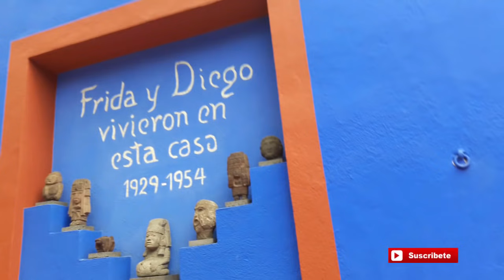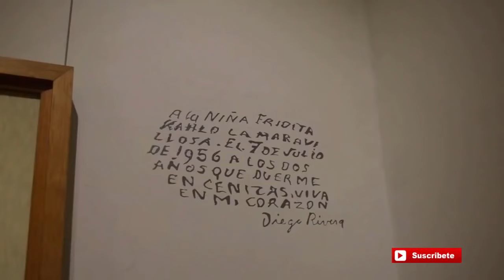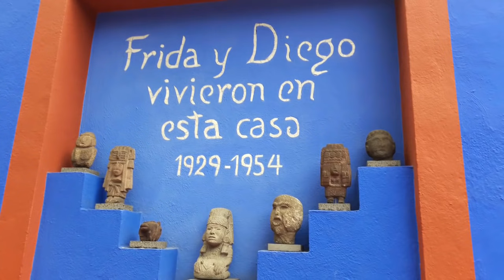MUSEO FRIDA KAHLO | LA CASA AZUL de México. La casa de Frida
EL museo Frida Kalho es mejor conocido como La Casa Azul.
Aquí podrás conocer los objetos personales que develan el universo íntimo de la artista latinoamericana más reconocida a nivel mundial, Frida Kalho.
En esta casona se encuentran algunas de las obras importantes de la artista. Si te interesa la vida de Frida, este museo es imprescindible para que lo visites.
Muchas cosas que ver en la casa de Frida Kahlo para conocer su vida.

Realización: Edy Rodríguez

Journey Of Hope de Alexander Nakarada